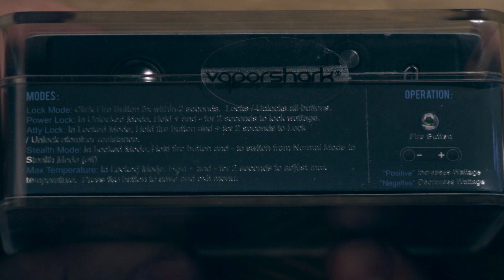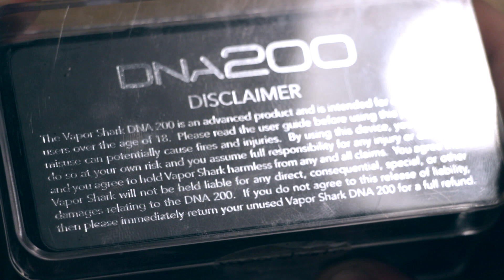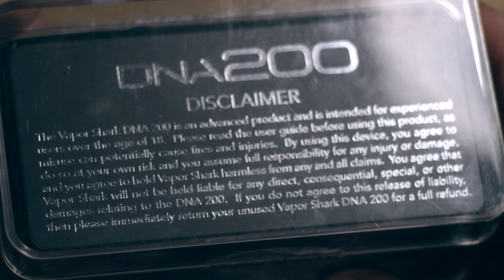Vaporshark DNA 200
История с вейпор шарком на ДНА200 длится уже давно: мы заказывали их еще прошлым летом, после чего многие партии отзывали,потом снова выпускали и снова отзывали. Конечно же, мы не можем ручаться за то, что девайс будет работать без всяких косяков и боков. Но это последняя ревизия, в которой, по словам производителя, исправлены все баги прошлых версий.